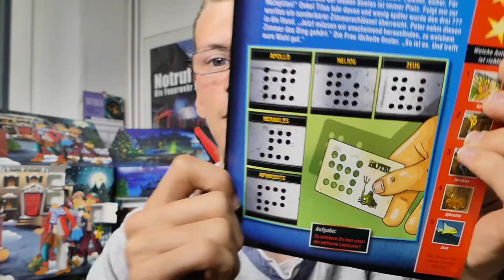Tag 5 die drei ??? Adventkalender 2018